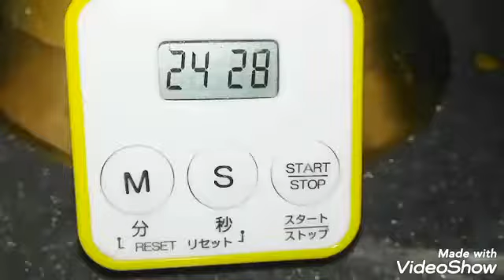Saadeddin pastry style kunafe recipe||Arabian cooking house||Eid special recipes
Welcome viewers 💫

Ingredients
Butter
Kunafa dough /kaitifie
Sugar 1cup
Peasito crushed
Mozzarella cheese
Food color

For community with u can add me :-

Add me on Snapchat! Username: shahanahasan21

So stay in touch with me and my channel ❤️❤️💕💕